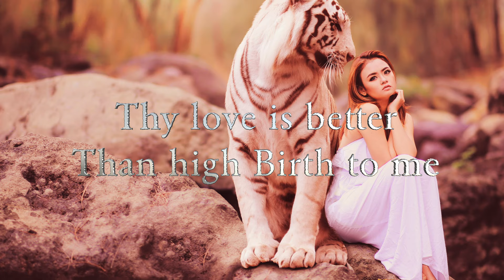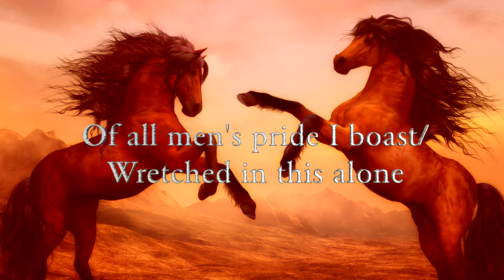SHAKESPEARE SONNET & TheFatRat EPIC MASHUP (4k Image Montage)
Edited by FCPX, this is an experimental montage I did for my English class. It was quite a complicated process to go through, as the steps provided were rather complicated (Citations, Image finding w/ imagery, and finally editing it out) it took a lot more work than you think. Haha

Most fun homework I ever worked on in 7th grade, so yeah I actually worked on it : hope you guys and gals enjoy this!

-Be the Future

Although this is a completely Copyright-free project, here are the citations.